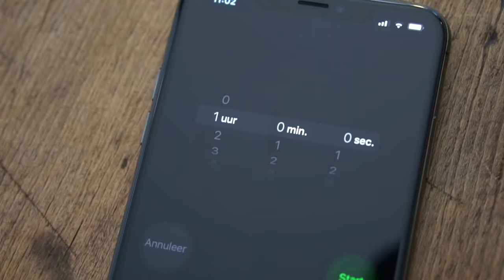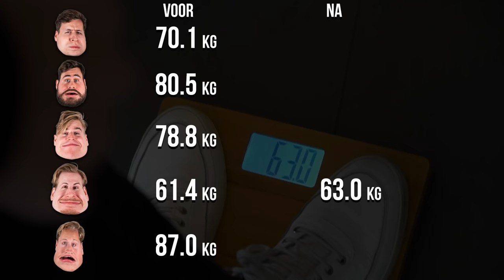ZOVEEL MOGELIJK KILO’S AANKOMEN IN EEN UUR